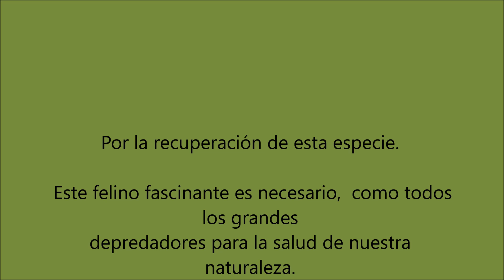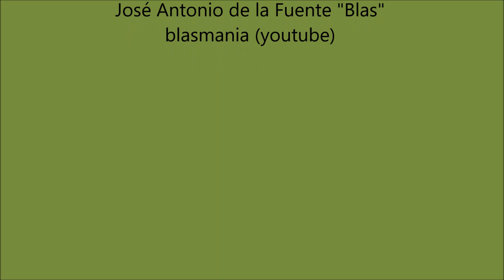Linces Manchegos: Cazando, Tres Crías (IBERIAN LYNX)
Hace unos días con mi buen amigo José Antonio Martín estuvimos viendo una hembra de lince con tres crías, aproximadamente hora y media. Estaban lejos y aún así disfrutamos intensamente esos momentos. La hembra intentó cazar sin conseguirlo, dos conejos. Espero que os guste y que en breve, sean frecuentes en las zonas abundantes en densidad de gazapos. Para mí son la esperanza de una especie.

música 2 Hours of Relaxing Music by Adrian von Ziegler y Emotional Cello   Distress Signals